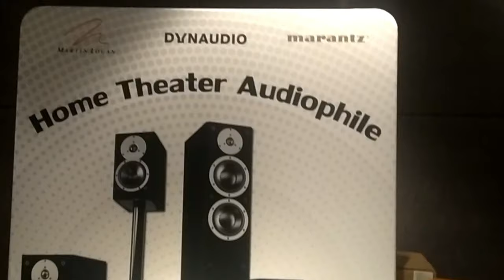พาชมลำโพงสวยๆ เสียงหวานๆ โฮมเธียเตอร์ เสียงดังๆ งาน มหกรรมเครื่องเสียงบ้าน ที่ใหญ่ที่สุด แห่งปี 2020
dadmom
พาเดินชมลำโพงสวยๆ เสียงหวานๆ ชุดโฮมเธียเตอร์ เสียงดังๆ งาน มหกรรมเครื่องเสียงบ้าน ที่ใหญ่ที่สุด แห่งปี 2020

คลิปนี้พามาชมชุดโฮมเธียเตอร์ ของ CANTON pure music จากเยอรมัน
และลำโพงไม้แท้ ลายสวยๆ จากค่าย DYNAUDIO จากเดนมาร์ก
ในงาน มหกรรมเครื่องเสียงบ้าน ชุดโฮมเธียเตอร์ Audionice High-end Show 2020
อิมแพ็ค เมืองทองธานี

ลำโพงกลางแจ้ง